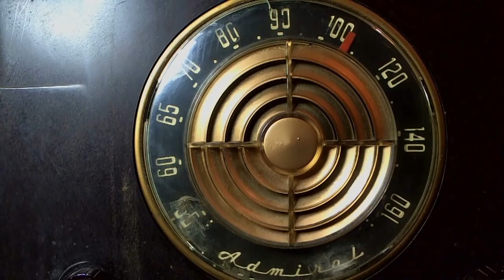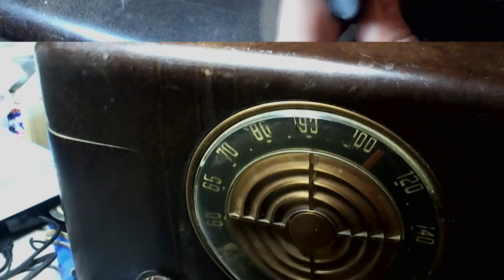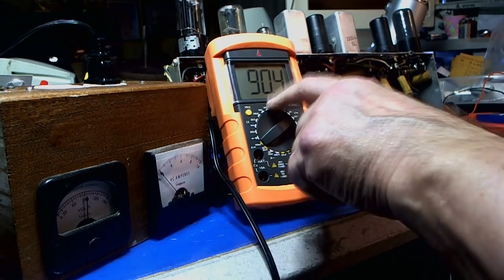1950 Admiral Model 6S12 Restore Part 1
After a belated Christmas present from Dickel , old Buzz gets out of his sick bed to take a look at his first  project for 2016,  a 1950 Admiral radio/record player. Will this beast even work after sitting around for 60 years?
Music
Jackie Gleason - La La La La La La La La (Sketch Music) - (1960's)
Lindsey Buckingham - Dancin' Across The U.S.A. -  (1983)
Lindsey Buckingham - Holiday Road -  (1983)
Doris Day - When I Fall in Love - (1952)